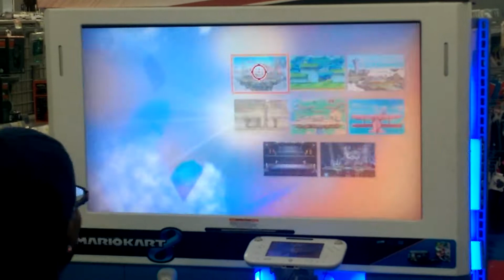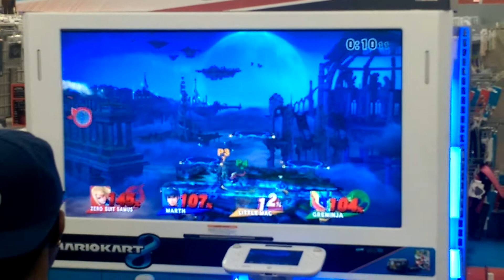First smash 4 match!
I'm marth.
Controls were weird!